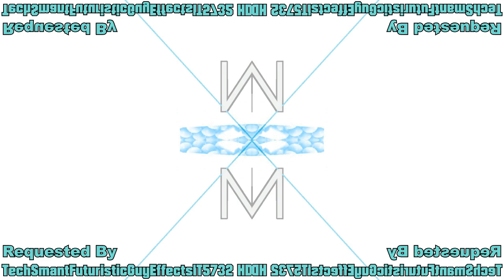Samsung Logo Balls in Orange Vocoder Effects in G-Major 113